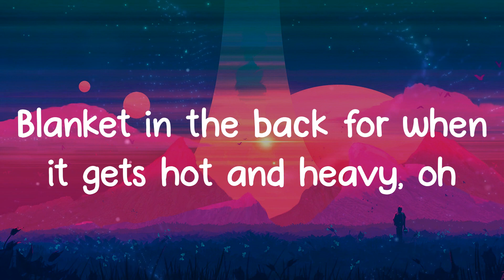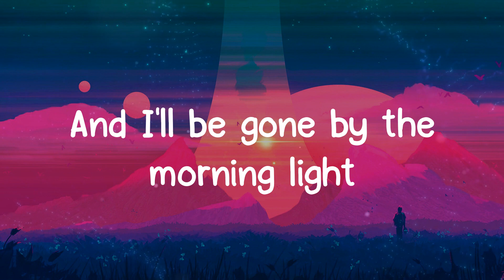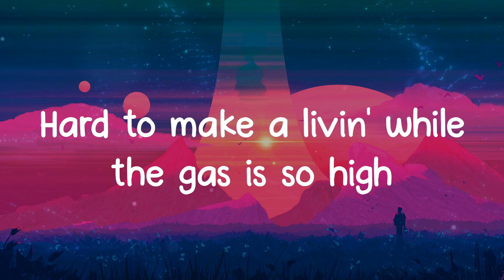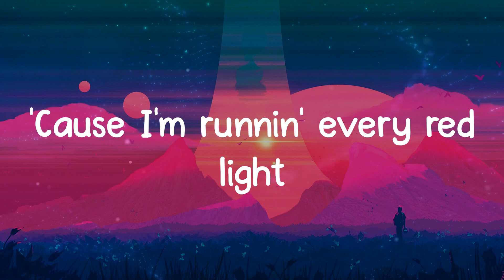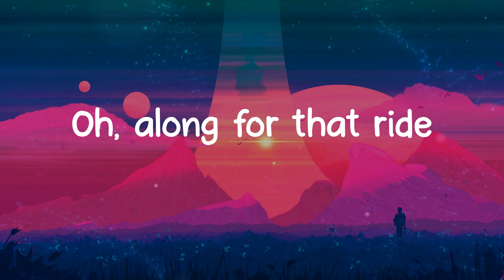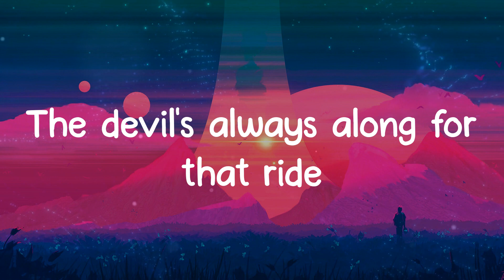We Ride - Bryan Martin (Lyrics)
Bryan Martin - We Ride lyrics

We Ride lyrics:
Well, I've been known to write a few songs
Lovin' and leavin' and gettin' too stoned
Bottle and a pistol by my side
The devil's always along for the ride
We ride down
To the creek by the water
I've been baptized by the preacher's daughter
Lucky for me now he never caught us though
Oh, we ride
To the bar by the levee
'85 jacked up square body Chevy
Blanket in the back for when it gets hot and heavy, oh
Oh, we ride
Pedal to the floorboard, she beggin' for more
Sippin' on apple pie moonshine
And I'll be gone by the morning light
Yeah, 'cause I've been known to write a few songs
We ride
Across state lines
Rubbin' two nickels just tryin' to make a dime
Hard to make a livin' while the gas is so high
Oh, we ride
Like a Harley on a two-lane, Palomino crossplane
Drop it down to four-wheel drive on a Friday night
Crackin' open a cold Bud Light
Oh, we ride
Pushin' through the hard love
Lookin' for my give-a-fuck, needle peggin 95
But that's alright
'Cause I'm runnin' every red light
Oh, we ride
Oh, we ride
Yeah, I've been known to write a few songs
Oh, along for that ride
The devil's always along for that ride